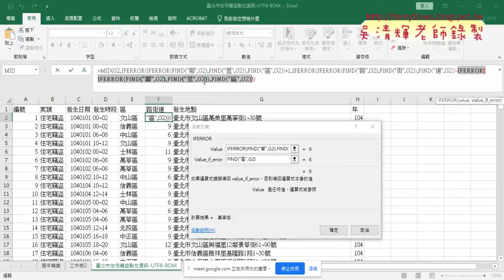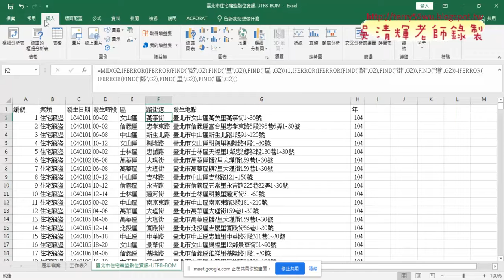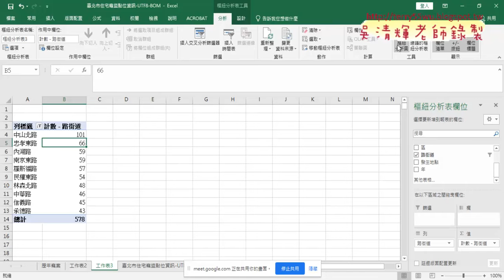04 用MID取得路街道與繪製圖表